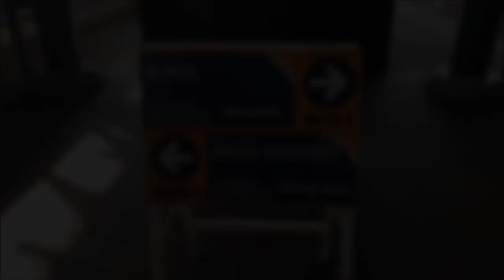TIKET GRATIS - Full Trip Naik Kereta Api BIMA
Perjalanan dari Jakarta Gambir menuju Malang via Surabaya dengan Kereta Api Bima. Perjalanan ini merupakan perjalanan gratis dengan menukarkan voucher yang saya peroleh dari kompetisi Mudik Mewah Luxury Sleeper. Perjalanan dengan KA Eksekutif Bima menempuh waktu sekitar 16 jam.